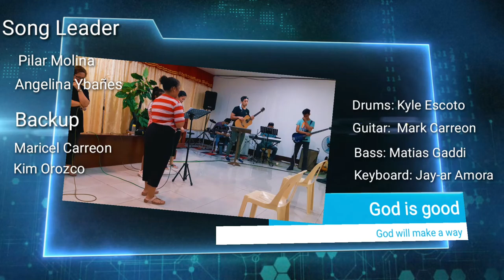Music Team Practice after Quarantine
After ECQ Music Team Practice